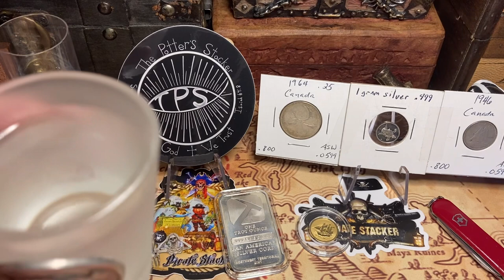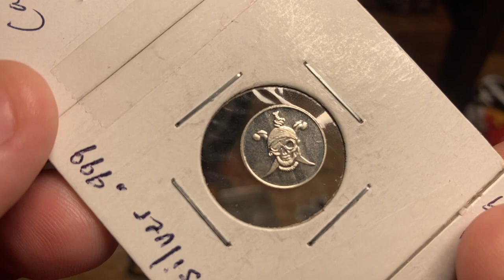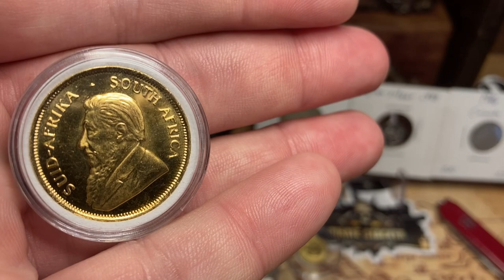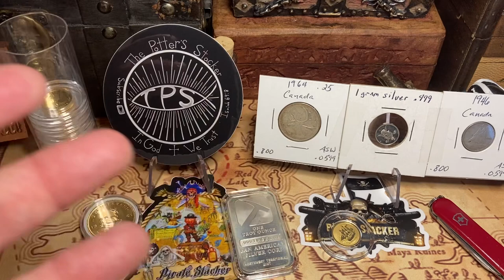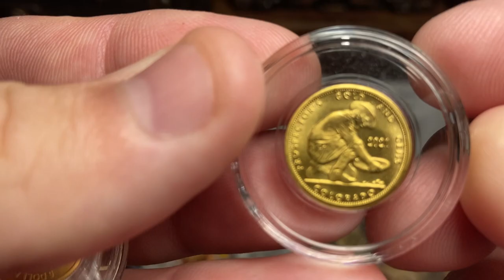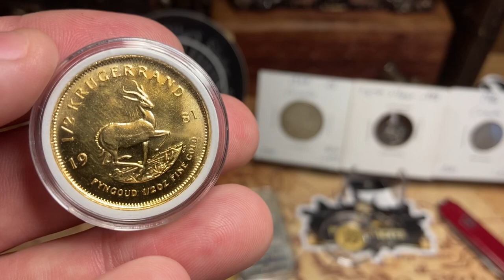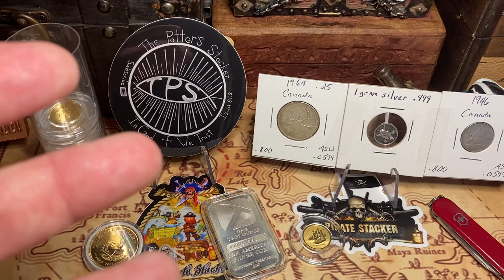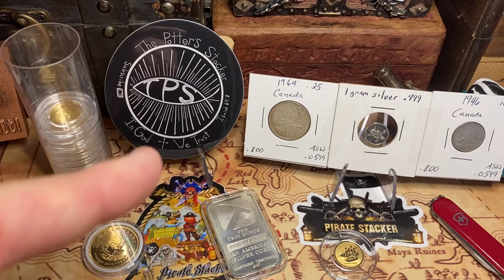Beware Of Scams - Buying Silver & Gold!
Today I'm sharing some red flags for buying precious metals in the community.  Hopefully my experiences help some of you.  Thank you joker.coins for sending my purchase.